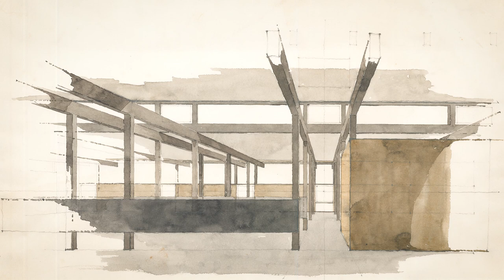Erik Christian Sørensens eget hus i Charlottenlund: Rundvisning i det færdige hus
Kom med rundt i arkitekt Erik Christian Sørensens eget hus sammen med arkitekt og projektleder Frants Frandsen.

Realdania By & Byg har i marts 2021 afsluttet en gennemgribende restaurering af den elegante bolig og tegnestue, som arkitekt Erik Christian Sørensen opførte i 1954-55 med afsæt i dansk bygningskultur og inspiration fra Japan og USA.

Vinduer fra gulv til loft, skydedøre og gennemført og geometrisk brug af stolpekonstruktioner. Det var nogle af de virkemidler som arkitekt Erik Christian Sørensen anvendte, da han tegnede sin kombinerede bolig og tegnestue i begyndelsen af 1950erne.

Realdania By & Bygs restaurering har genoprettet huset, der havde problemer med taget, og lavet energiforbedringer i det fredede hus samtidig med, at de bærende fredningsværdier er bevaret.